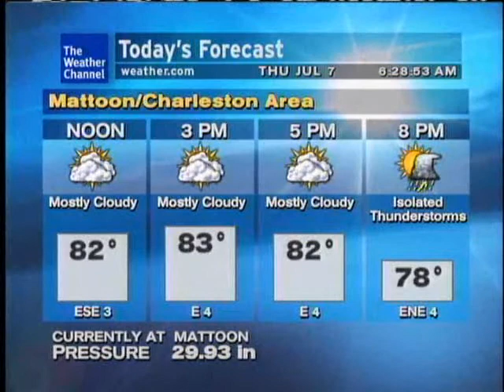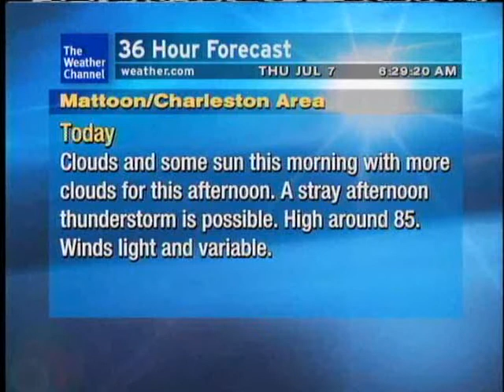WeatherSTAR XL - Andromeda - Chris Geith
Weather Channel July/August 2011 Morning